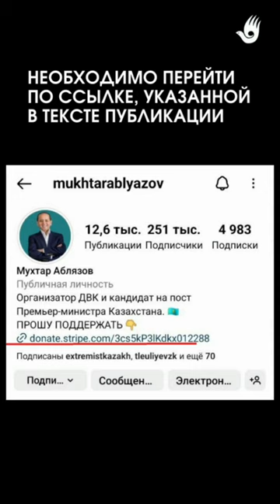СОБРАНО 3 МЛН 700 ТЫС ИЗ НЕОБХОДИМЫХ 20 МЛН ТЕНГЕ ДО 20 НОЯБРЯ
Сегодня пока собрано 400 тыс тенге.
Меня просят комментаторы выставить видео, поясняющее, как сделать перевод.
Так же хочу напомнить, что необходимо зайти в приложение банка и открыть месячный лимит на перевод средств по интернету. Иначе программа не позволит провести платеж.
7-8 ноября, максимум до 10 ноября, должно выйти решение суда по итогам заседания 17 октября. Похоже, ноябрь будет горячий…
Так же мне необходимо добиваться проведения ускоренного расследования по возбужденному уголовному делу, связанных с действиями Токаева и Назарбаева по подготовке моего убийства.
Как я ранее писал, арестована группа, 11 человек, бывших военных, выполнявших заказные убийства. Как выяснилось, заказ на мое убийство был размещен и этой команде, помимо других исполнителей, которых тоже необходимо выявить.
На все эти действия необходимо запустить работу двух групп адвокатов.
Прошу срочной помощи!

СПОСОБ ПЕРЕВОДА

Это такой способ перевода, когда даже ваш банк не видит кому вы перевели средства. В банке отражается, что вы купили товар через интернет магазин.

📌 Если ваш счёт в иностранной валюте, вам необходимо указать сумму в тенге, а ваш банк автоматически переведёт сумму по действующему курсу.

@mukhtarablyazov (инстаграм)
@ablyazovmk10 (телеграм)